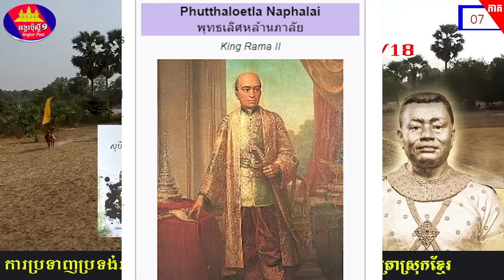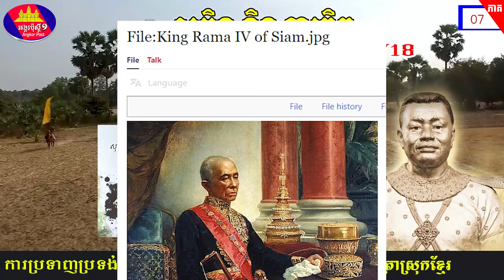សុបិននិងការពិត ភាគ០៧ ទ្រឿងមិញយ៉ាងត្រួតត្រាស្រុកខ្មែរ ការប្រទាញប្រទង់រវាងសៀមនិងយួន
អរគុណដែលបានចូលមកកាន់ឆានែលអង្គរប៉ុស្តិ៍១ Angkor Post I
ឆានែលអង្គរបុស្ត៍១ផ្ដល់នូវចំនេះដឹងផ្នែកប្រវត្តិសាស្ត្រខ្មែរដ៏ច្រើនសម្បូរបែបជូនលោកអ្នកជានិច្ច។
-ចំនងជើងវីដេអូ៖ ទ្រឿងមិញយ៉ាងត្រួតត្រាស្រុកខ្មែរ
-ឈ្មោះសៀវភៅ៖ សុបិននិងការពិត
-និពន្ធដោយ ៖លោក វ៉ាន់ឌីកាអុន
-ឈ្មោះអ្នកអធិប្បាយ៖ងឹម គឹមឆៃហ៊ាង
-រូបភាព៖ Google
-ភ្លេងអមវីដេអូ៖ YouTube
-ផលិតដោយ៖អង្គរប៉ុស្តិ៍១
-ឆ្នាំផលិត៖២០២៤
-ទីតាំង៖ស្រុកជើងព្រៃ កំពង់ចាម
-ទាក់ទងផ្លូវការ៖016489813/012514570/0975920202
*សូមអភ័យទោសរាល់កំហុសឆ្គងដែលកើតមានឡើងដោយប្រការណាមួយ។
*សូមខមិនដោយពាក្យគួរសមនិងមនសិការខ្ពស់។
*រាល់មតិរិះគន់ក្នុងន័យស្ថាបនាអង្គរបុស្ត៍និងកែប្រែ។
*សូមអរគុណដល់ប្រិយមិត្រពីគ្រប់ទិសទី និងជូនពរមានសុខភាពល្អជាដរាប។
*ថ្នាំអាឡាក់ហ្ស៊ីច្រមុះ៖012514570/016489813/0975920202